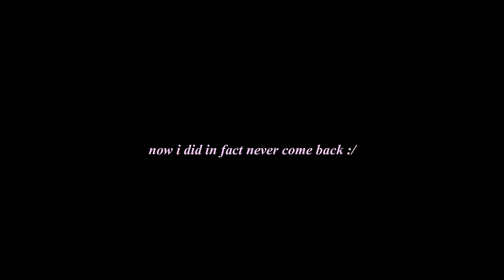WEEKLY VLOG | PIERCING ERAAAAA!!! WE'RE GETTING A BELLY PIERCING | challan